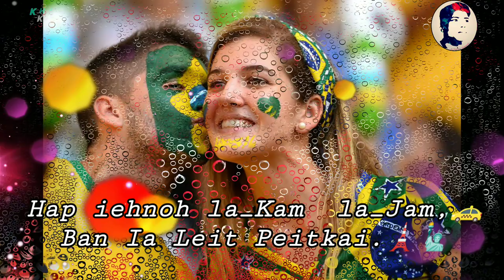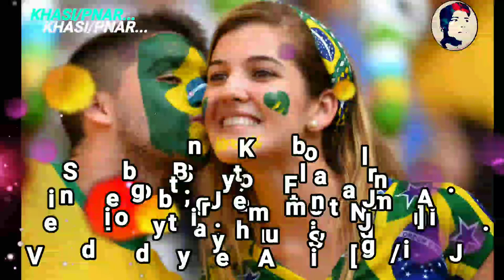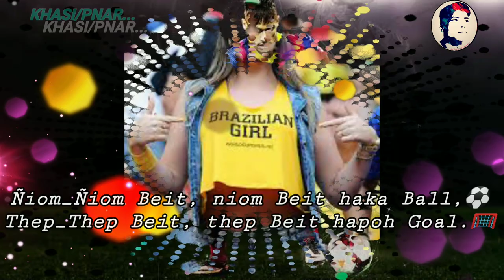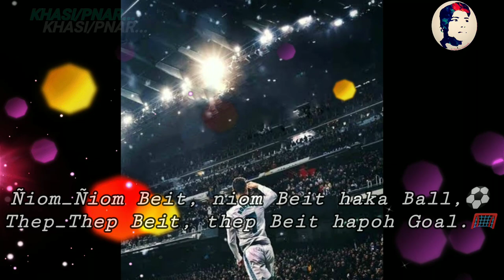Best Khasi Song 2019_Ka Football_Khasi Pnar Bhoi & War_Shillong Jowai_Singer Bateithymmai Nongrum...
Jingrwai Sport, tang kiba ieid iaka Football hi ba smat ban iohkem😁. Thank you Kong Bateithymmai Nongrum. Khasi song lane Khasi sport song. Best Khasi song haba ia kmen khamtam haba leit me wan ialehkai Football..